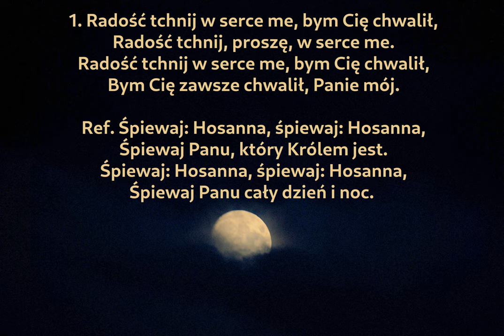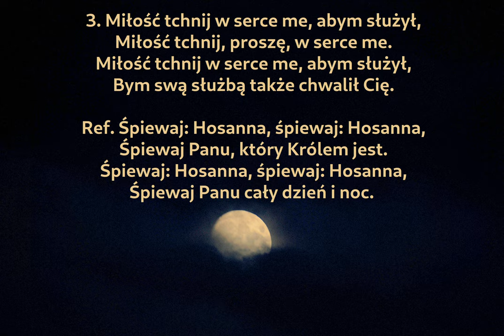Radość tchnij w serce me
Chrześcijańska piosenka w rytmie country do wykorzystania poza liturgią.

00:00 → 1. zwrotka
00:30 → 2. zwrotka
01:00 → 3. zwrotka